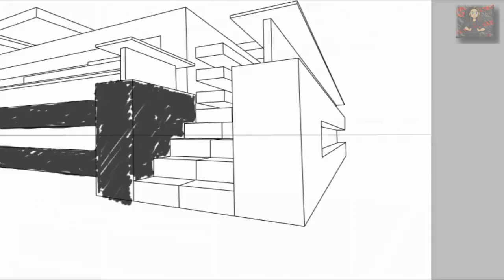Minecraft : Let's building n°2 [ép 15]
Construction d'un building original

IMPORTANT

/!\ Les versions crackées ne sont pas admises  /!\

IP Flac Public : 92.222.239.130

Musiques:
Bibliothèque Youtube